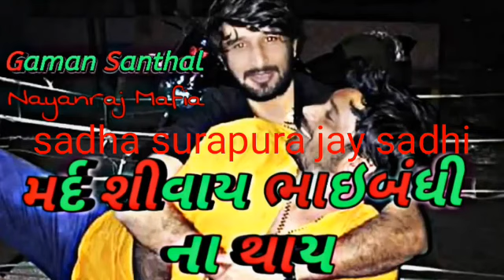2016 Gamanbhuvaji jordar Alaap મદઁ શિવાય ભાઈબંધી ના થાય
Singer: Gamanbhuvaji santhal
Edithing :sedha surapara
Lycik: ???
Video : Rayaka films digital studio Form maheshana
Sahyog: ashish Desai
Location : dharoi dem maheshana
Rayaka fims grup name
Ashish Desai
Sanjay rayaka
Ketan desai
Sedha surapara
Vishal desai
Dala vavadi
Vipul thakor
mahesh desai.social
Network
Naresh desai
Parbhat desai
Mayank ratanotar
Jayram desai
Karan desai
Jalak desai
Ashish Desai